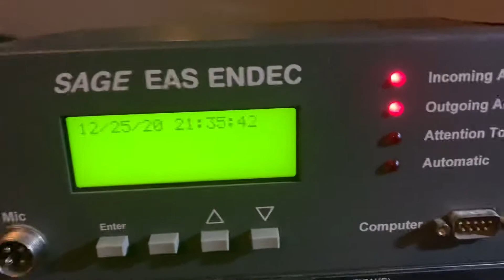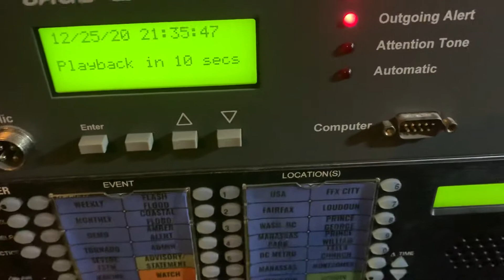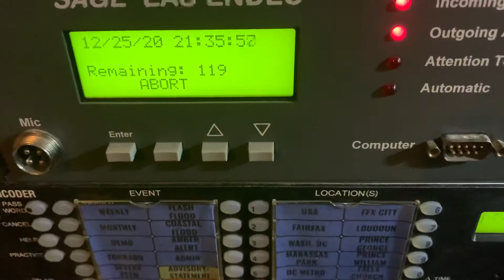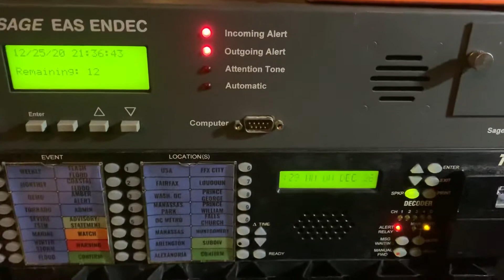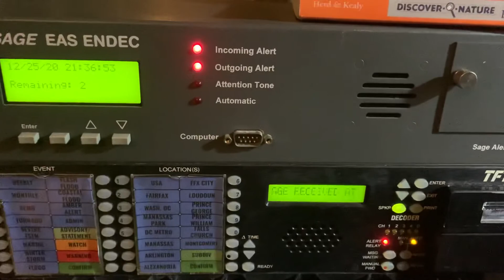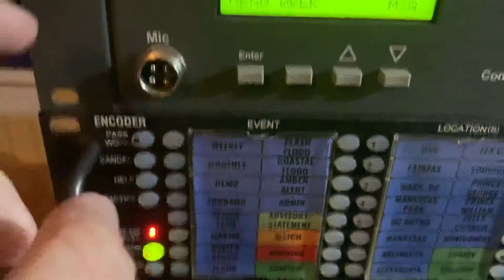EAS 989-990 - FLW on KEC83 and WJON/IP